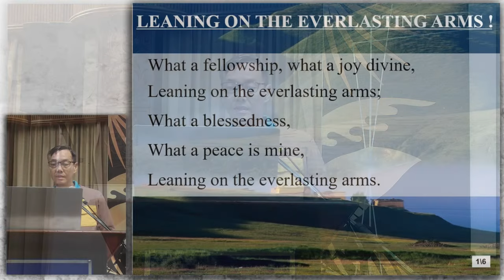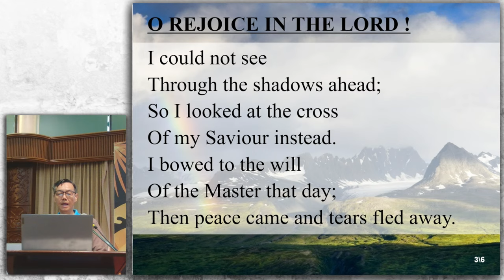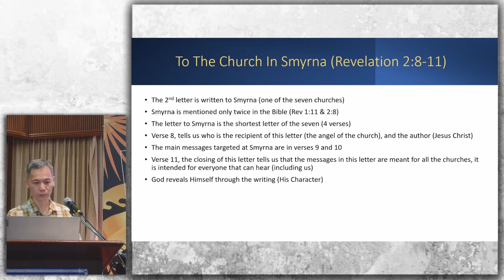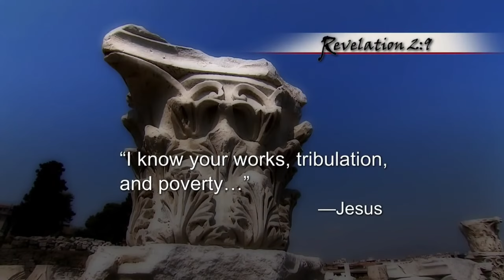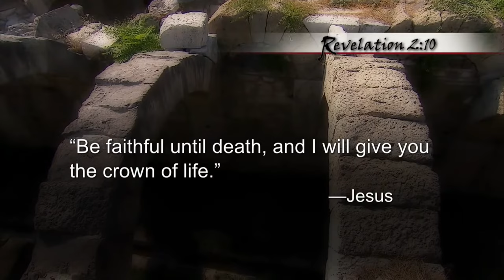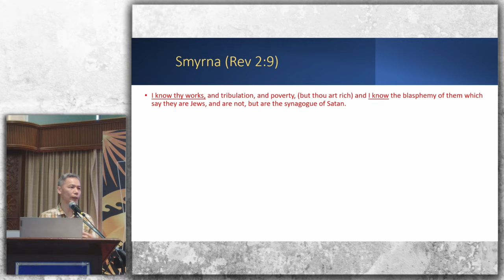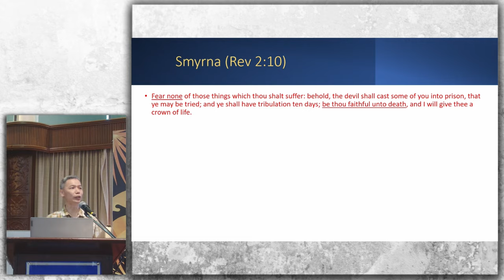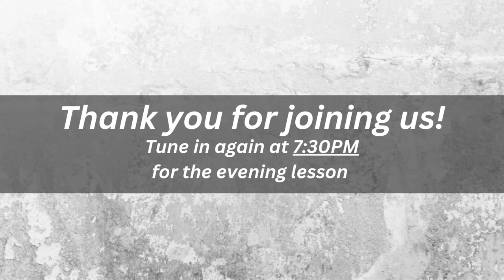Lesson 2: The Church of Smyrna - Bro Chris | Shalom Baptist Church Camp 2023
Shalom Baptist Church, Singapore

Shalom Baptist Church is an Independent Baptist Church serving in Singapore. Thank you and God bless.